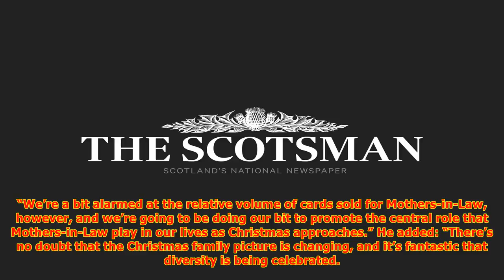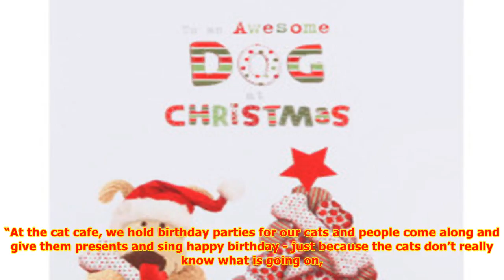Cards for pets outstrip those for mothers-in-law by 12 to one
The retailer said that dogs and cats received 12 times more Christmas cards last year than those addressed specifically to mothers in law. Meanwhile, Christmas cards for same-sex couples, including ‘Mum and Mum’, ‘Daughter and Girlfriend’, ‘Brother and Boyfriend’, ‘Son and Son in law’, ‘Sister and G...